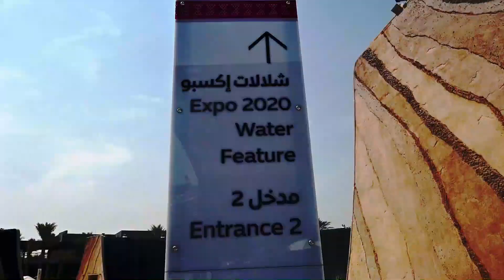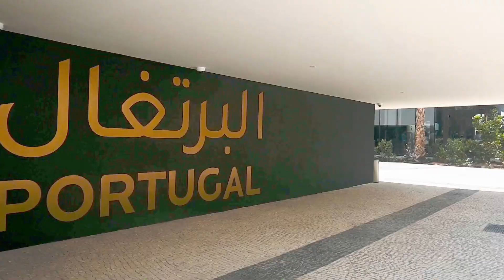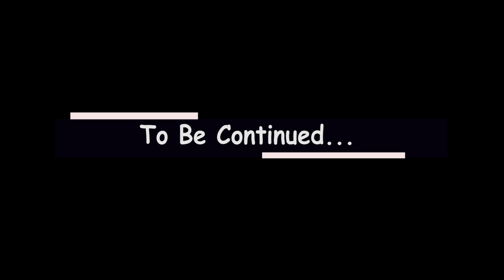Expo 2020 Dubai Quick Walk-Through | Portugal Pavilion | Water Feature at Expo 2020 Dubai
Dubai opened Expo 2020 in an extravagant ceremony Thursday that bathed the site’s signature central dome in light, a symbolic beacon for the city-state’s hopes that the world’s fair will draw tourists despite the coronavirus pandemic.

Delayed a year by the virus, Expo 2020 has over 190 countries taking part in the event that will last six months. The futuristic extravaganza, complete with individual pavilions feels like an entire city, built on what were once rolling sand dunes on Dubai’s southern edges.

After spending $7 billion on the site, Dubai hopes it will attract new businesses and draw more foreigners to buy properties in the commercial hub of the United Arab Emirates. However, it also renewed long-standing criticisms of this skyscraper-studded sheikhdom built largely by low-paid workers where speech and assembly remains strictly controlled.